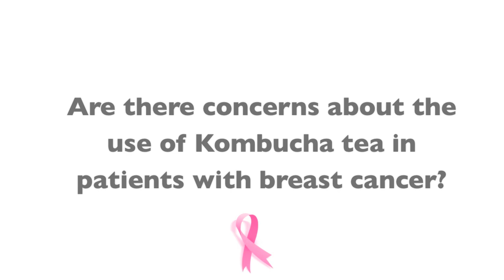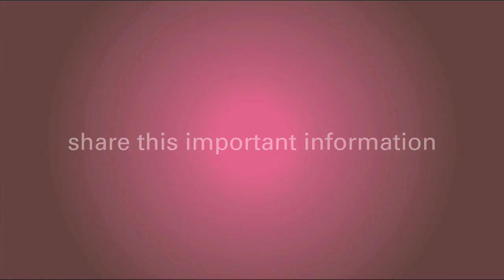Breast Cancer Treatment and Kombucha Tea, Doctor Adresses Concerns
Studies show that many breast cancer patients try alternative treatments in addition to the more traditional breast cancer treatments most doctors recommend. Drinking Kombucha tea is one such treatment that was recently reviewed by the American Cancer Society, and was found to not have a positive effect on cancer treatment, and in fact may have severe, more adverse effects.